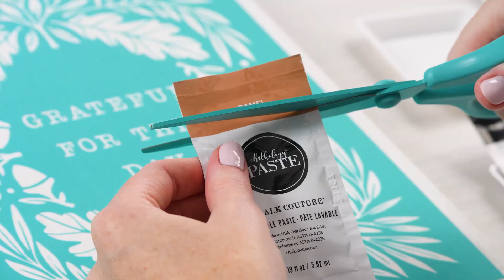September 2022 Chalk Club Couture - Grateful For This Day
A spray of foliage and classic autumn leaves welcome the next season and remind us of the importance of daily gratitude. This month’s Club Couture™ subscription includes Chalkology® Paste Singles in Black Velvet, Camel, and Rust, for a look that says, “It’s fall coming back to me now.” Join the coolest club in town now, at chalkcouture.com.